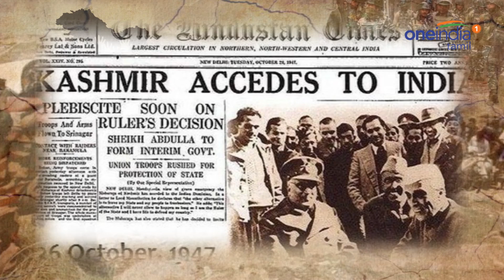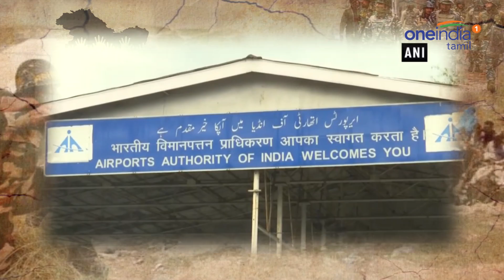Kashmir Issue | காஷ்மீரில் திடீரென குவிக்கப்படும் ராணுவம்..காரணம் இதுதான்-Oneindia Tamil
என்ன நடக்கிறது காஷ்மீரில்... தொடர்ந்து அங்க ராணுவம் குவிக்கப்பட்டு வருது... அமர்நாத் யாத்திரையும் நிறுத்தப்பட்டுள்ளது.

what is happening in kashmir ?